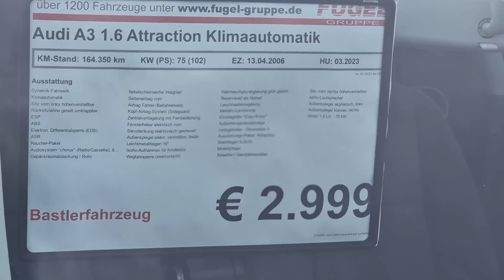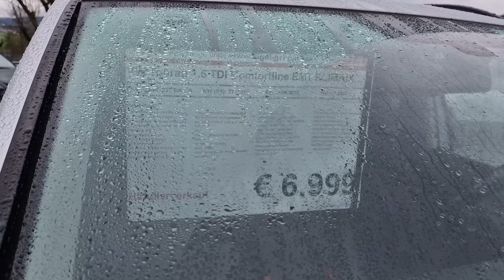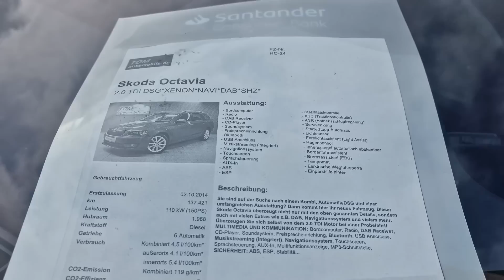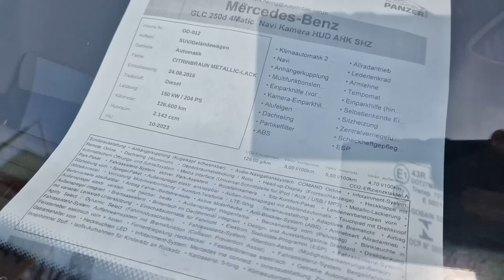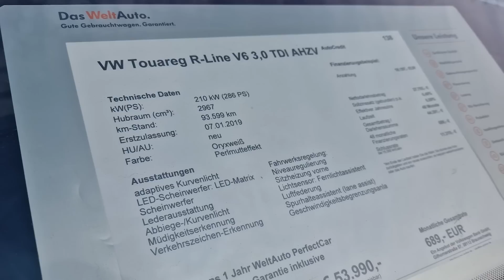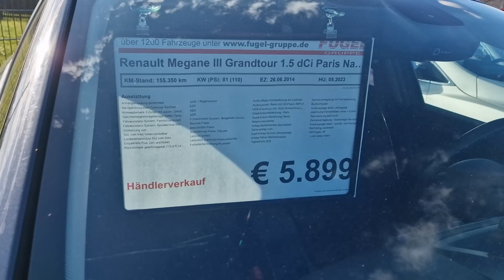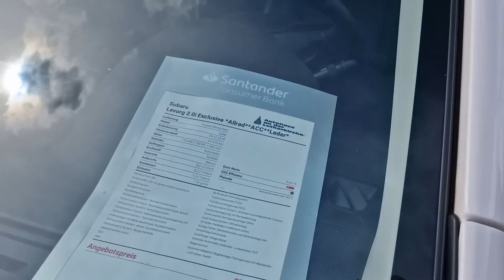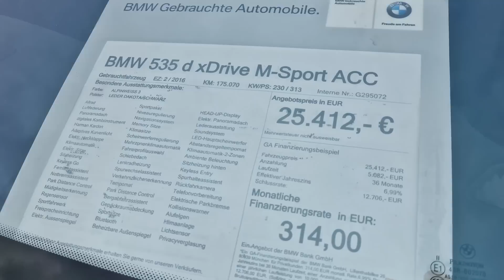Ce Mașini Bune de la 2000 euro merită cumpărate din Germania - Prețuri de nerefuzat!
Cod 20% Reducere CarVertical la checkout: AUTORULATE

Astazi vreau sa va arat cateva masini second hand care se vand la diferite autohaus-uri din Germania la care au mai scazut preturile, o sa vedeti o oferta mai diversificata atat de masini mai ieftine cat si mai scumpe!

Atentie, masinile din videoclip sunt prezentate doar cu scop informativ, nu au fost verificate, pot exista erori de scriere sau citire, nu este inclus transportul pana in Romania si nici vizualizarea in detaliu in preturile afisate!! Daca doriti sa achizitionati o masina din videoclipurile prezentate ne puteti contacta in privat pentru a stabili costul pentru verificarea masinii + transportul!

Servicii oferite de noi:
-Intermediere achizitie